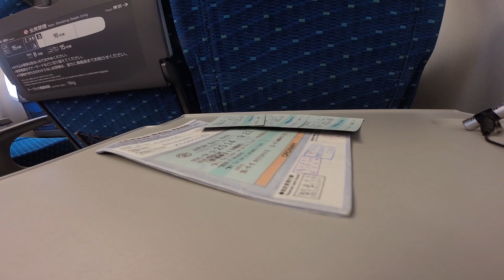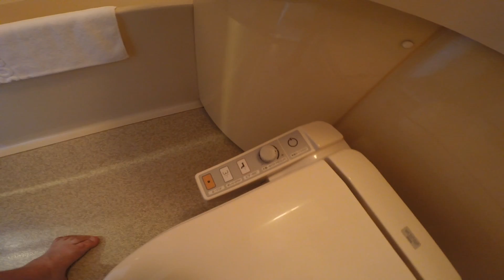21 День в Японии, часть 13 - Хиросима, (Hiroshima)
21 день в Японии - видеодневник о путешествии в страну восходящего солнца.
Вам предстоит увидеть Токио во всем его великолепии, Нумадзу у подножия Фудзиямы, многострадальную Хиросиму, неторопливую Фукуоку, фестиваль в Осаке, древний Киото, тропическую Кагосиму, а также побывать островах Миядзима и Ноконосима.